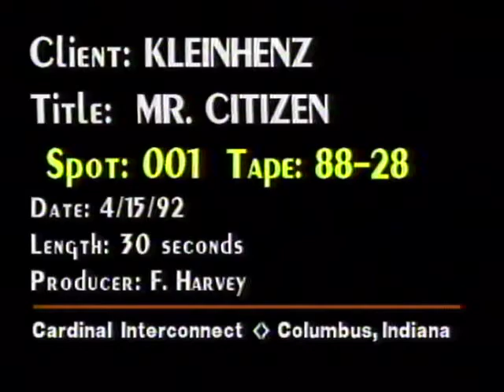Kleinhenz for Commissioner - Indiana Political Ad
Television ad for Kleinhenz for Commissioner featuring MR BILL.  Produced by Cardinal Interconnect, 1992.